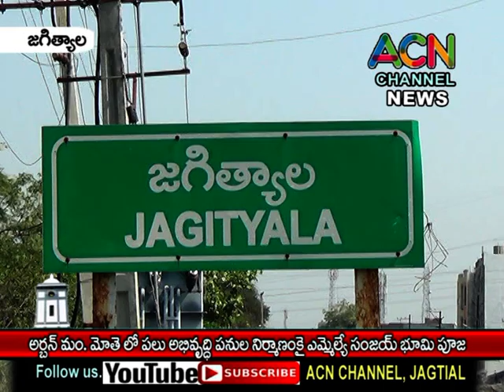జగిత్యాల అర్బన్ మం. మోతె లో పలు అభివృద్ధి పనుల నిర్మాణం కై ఎమ్మెల్యే డా. సంజయ్ భూమిపూజ